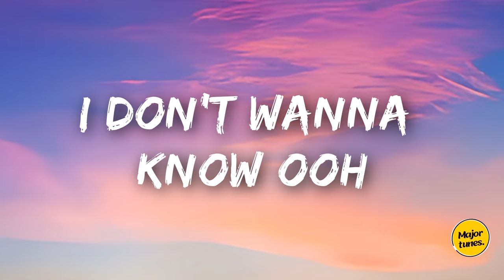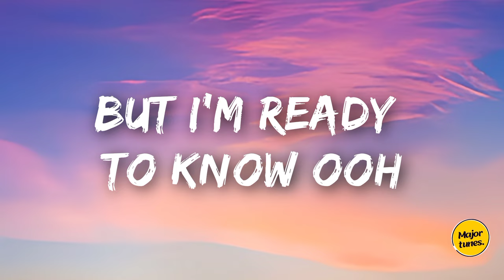Kamauu - Garden (Lyrics).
GARDEN (lyrics)
Song by KAMAUU

(Ooh)
Let it be a surprise
I've been waiting for so long
(Mmmh)
But I don't really mind
In the meantime, I've been
Giving you lovin'
All in your gorgeous heart
Water your Garden
Water, Water

Giving you lovin'
All in your Garden, I know
If I put my all in
Water, Water
Hydration on your flower
Blossom for me
Hydrangeas at this hour
How could I sleep?
Knowing that you Bloom now,
And your Garden's full of love
I don't know my way around it,

But
I'm ready to know
(Ooh)

Water your Garden
Water, Water
Giving you lovin'
Water, Water
Suki Suki-yuuu
Suki Suki-oooo
Suki Suki-noww
(Ooh)
Water

Find on Instagram # m.a.j.o.r t.u.n.e.s